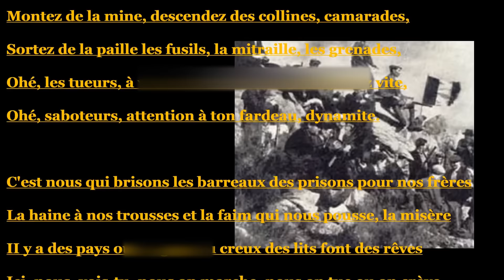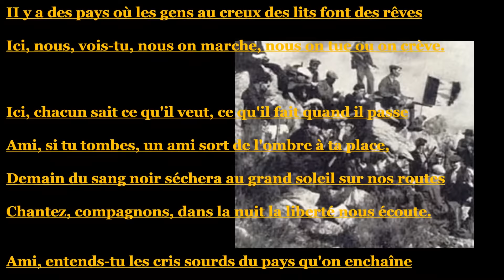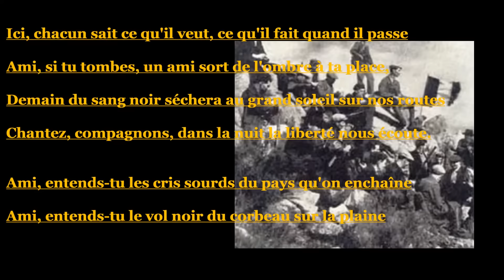Le Chant des Partisans (Paroles) + "Sous-titres"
0:54 Ami, entends-tu ces cris sourds du pays qu'on enchaîne
1:43 Ohé, les tueurs "à la balle" et "au" couteau "tuez" vite !
3:27 Ami, entends-tu le vol noir "des" corbeaux sur "nos" plaines.

Le chant des Partisans.
Anna Marly                    Crée la musique.
Germaine Sablon         Créatrice en l'interprétant de la Chanson.
Paroles                          Joseph Kessel,   Maurice Druon.